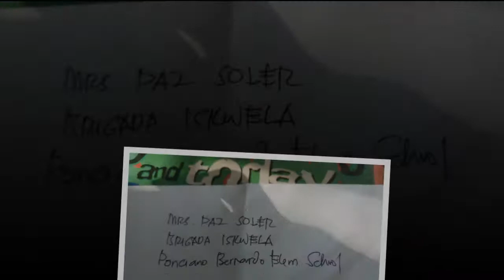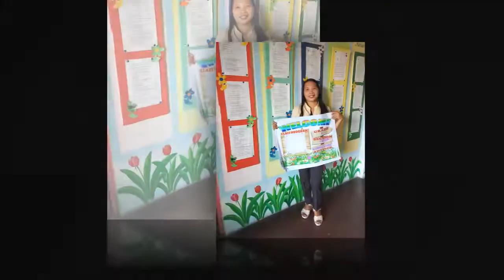PONCIANO BERNARDO ELEMENTARY SCHOOL BE 2019 Video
Brigada Eskwela is a yearly event in public schools.